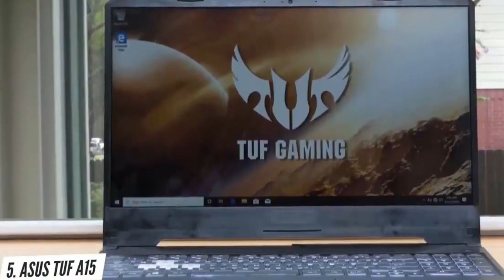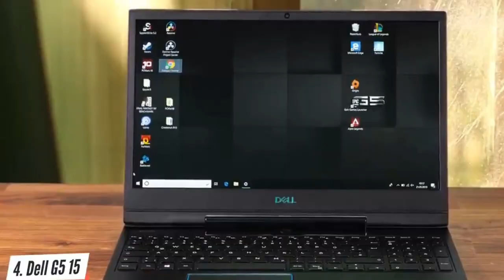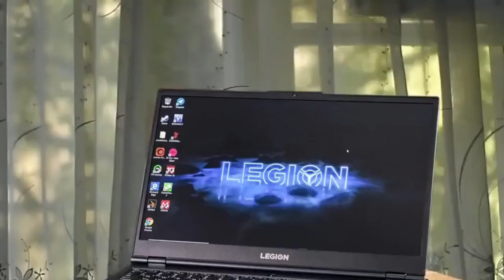Top selling budget gaming laptops